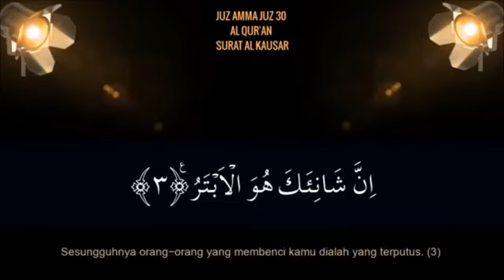surah AL kautsar - ust Hanan attaki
Surat Al Kautsar  Ustadz Hanan Attaki